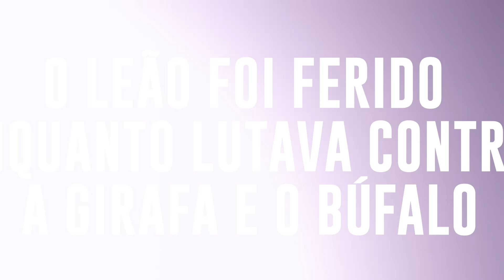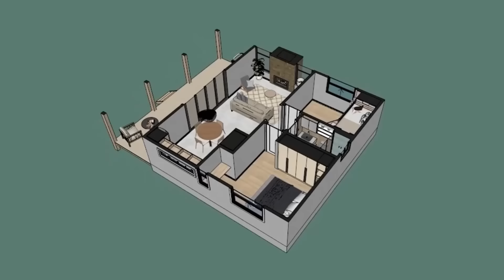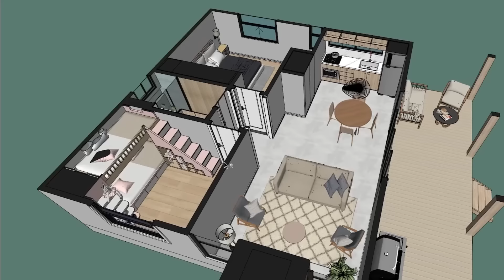Esse Leão Mexeu com a Girafa Errada